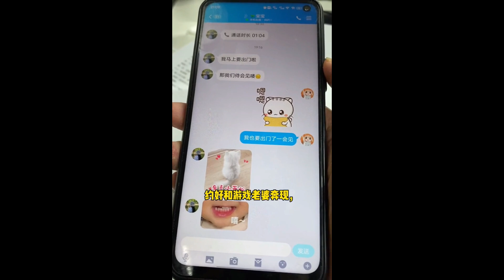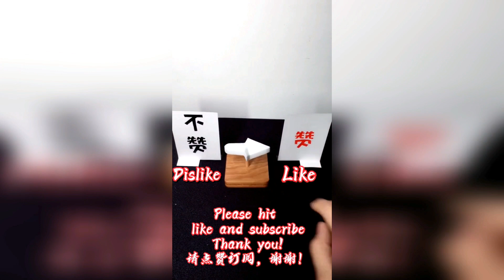【遊戲老婆是我老板】另一個遊戲CP出現了！！【抖音tik tok】 第四，五集！